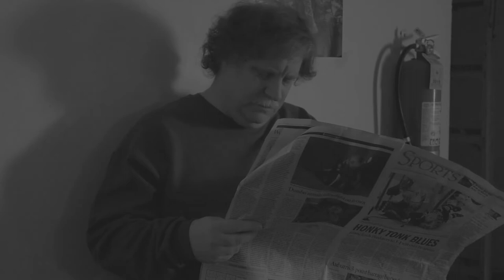Shadowbox (Short Film)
An up-and-coming Boxer must make a vital decision when training for his breakout fight.
CREDITS
Written and Directed by Julius Thomas
Cast
Chris Dille as The Boxer
Paul Worley as The Coach
Crew
Dan Aiken
Noah Neal
Special thanks to the Brownson House
A short film for my Production I class at Point Park University